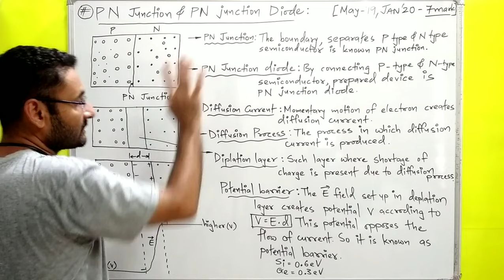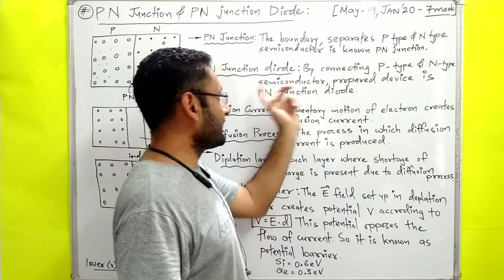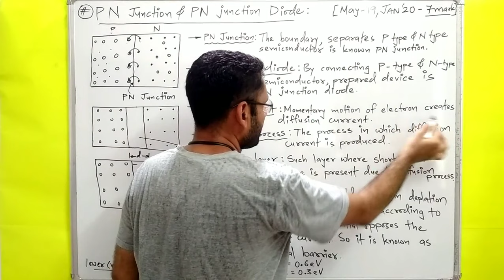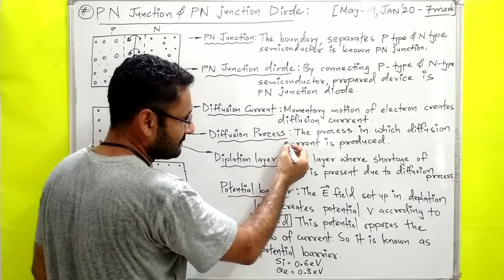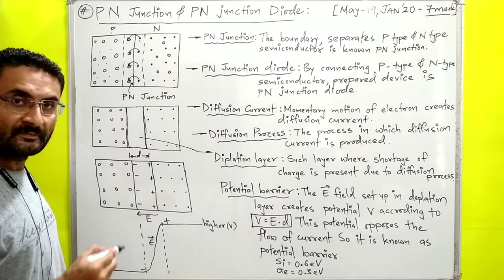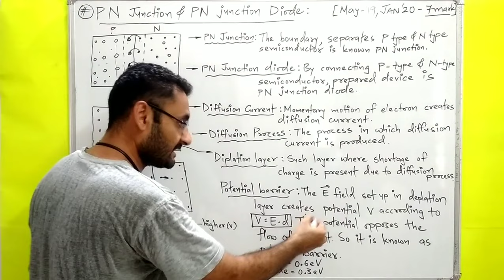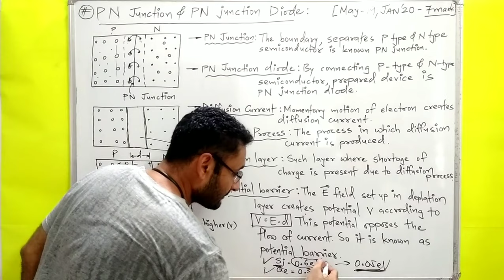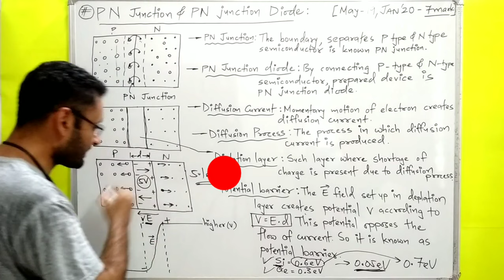PN junction | PN junction Diode | Semiconductors | PHYSICS | Btech 1st year | in हिन्दी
P N junction meaning
what is PN junction diode.